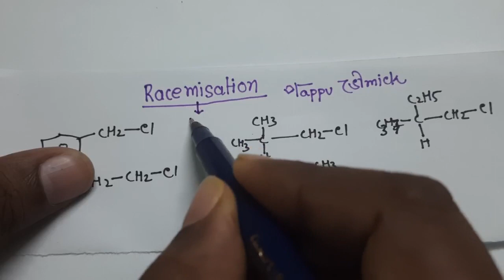Racemisation,Mr.Pappu Bhowmick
Organic Chemistry